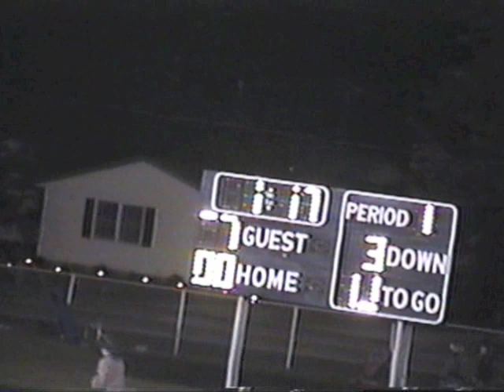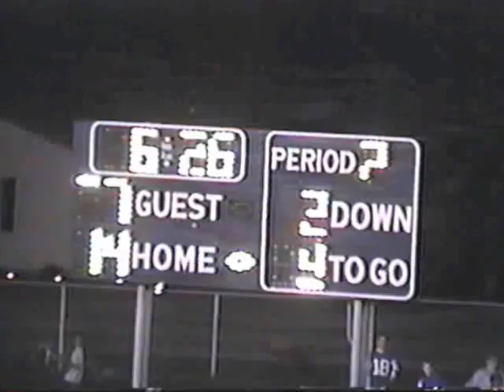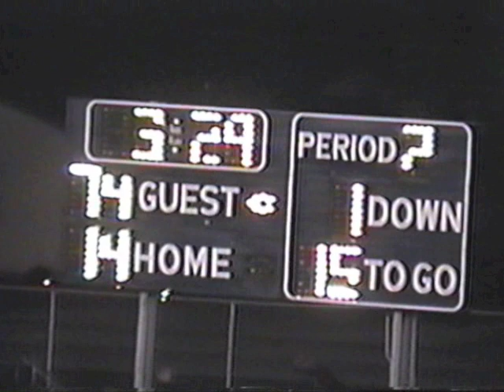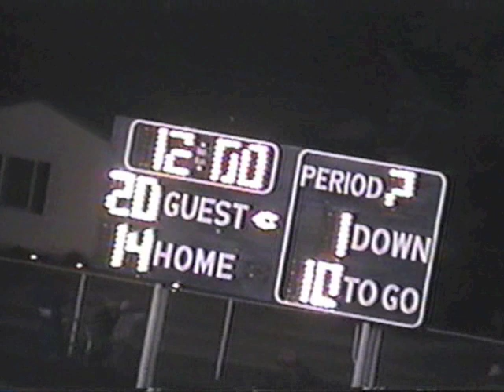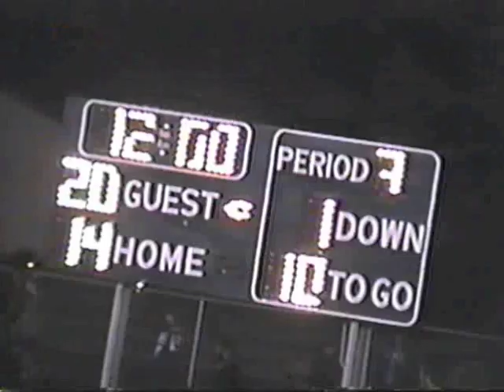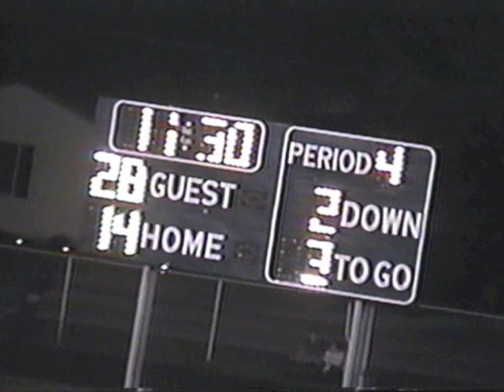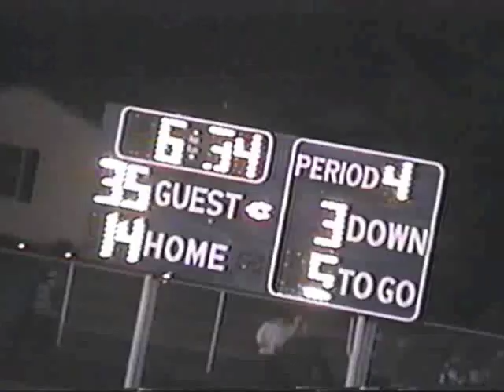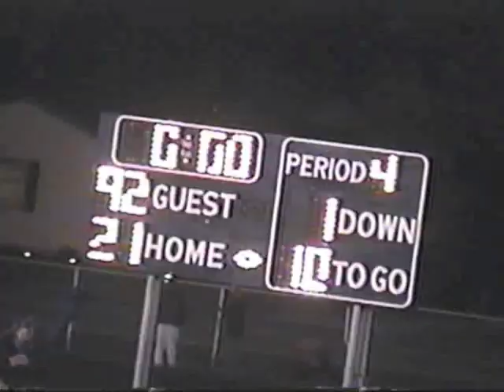2000 09 15 Football Hagerstown at Union County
Hagerstown 35 Union County 21. Indiana High School Football. If you'd like any specific player names or any other information tagged/included, please comment and let me know. Thanks and enjoy!